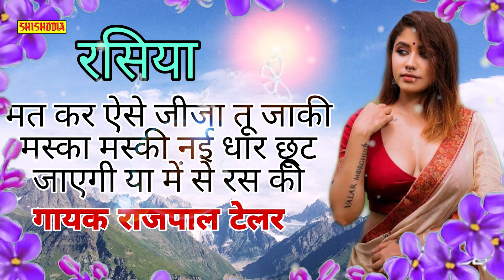MAT KAR AISE JIJA TU JAKI MASKA MASKI || SINGER - RAJPAL TAILAR || SHISHODIA LOKGEET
ALBUM -RASIYA GONE WALI RAAT

TITLE -    MAT KAR AISE JIJA TU JAKI MASKA MASKI NAI DHAR CHUTE JAYGI

SINGER -RAJPAL TAILAR